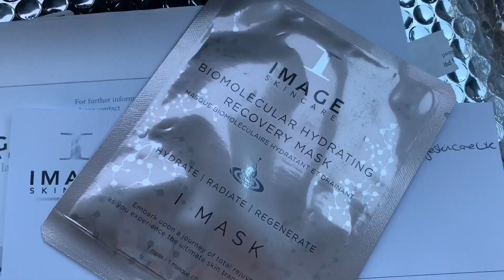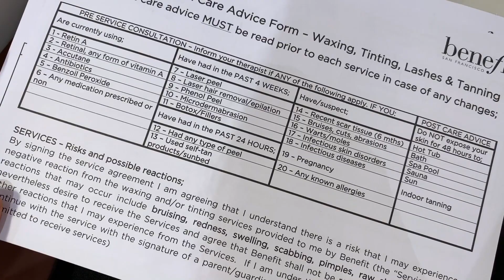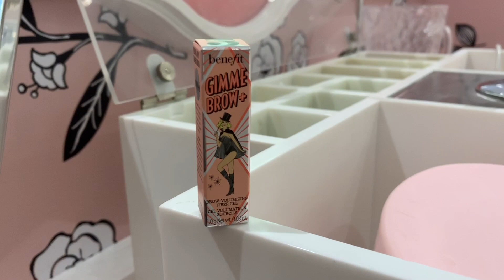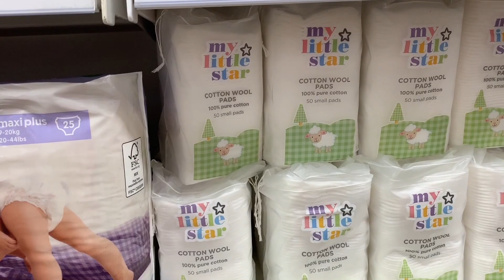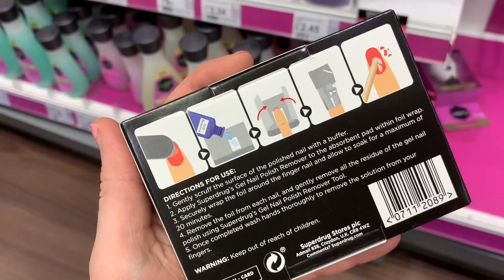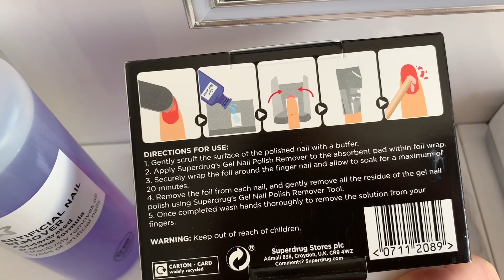My Day Out And Getting My Eyebrows Done At Benefit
Hi everyone, hope you enjoy todays vlog. I took a little trip into Silverburn Shopping Mall to see if there was anything left in the sales... let's see what happened next...